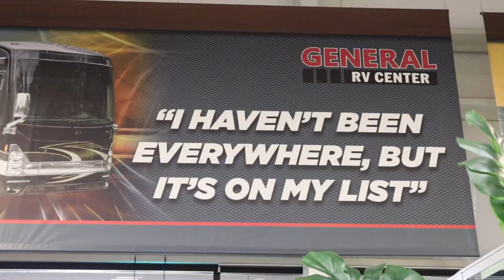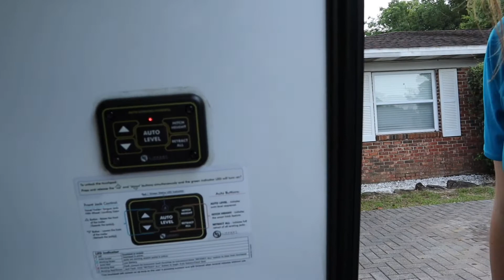Home Sweet Home + BIG Problems | FULL TIME RV LIFE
⬇️  SNEAK PEAK: 📍 FLORIDA
Finally the day has arrived! We get to bring our new home. well, HOME! We're parking The Beast in a special place to start preparing her for takeoff. We have a few issues, but everything is figureoutable... right?

❓ QOTW❓
When did you get to pick up your RV? Was it take off as soon as you picked it up or did you store it/bring it home until it was ready to go?

⏱ TIMESTAMPS
00:00 Opening
00:20 Heading To RV Dealership
3:13 Demo Rv Hookup
14:41 Our First Time Towing
16:11 Unhitching With Problems
17:58 Adding Vent Covers

⬇️  ABOUT US
We're The Carrs, and we're happy you could join us as we embark on the BIGGEST journey of our life. Full Time travel was a distant goal of ours for the last THREE YEARS... until 2020 happened, and we stumbled upon our dream RV at the beginning of 2021. Our goal is to discover the U.S. outside the shores of Florida, navigate new and exciting ways to incorporate family fun while learning along the way, and share all of that with you. We hope you enjoy our content!

Safe Travels,
The Carrs

🎥  SETUP
1️⃣  GoPro Hero 10
Or There
2️⃣  Canon EOS M50

🎧  OUR SOUNDTRACK
→ Epidemic Sounds